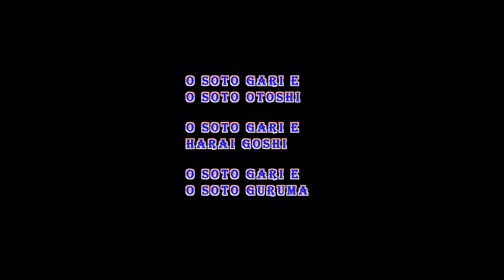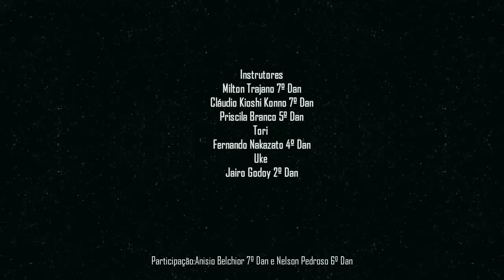O soto gari e O soto otoshi O soto gari e Harai goshi O soto gari e O soto guruma